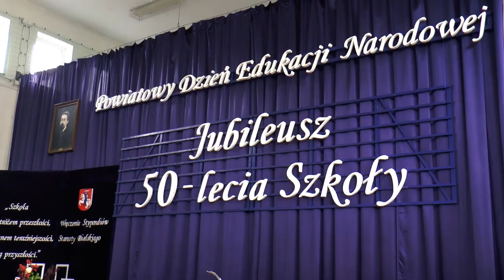Powiatowy Dzień Edukacji Narodowej 2021 w Małaszewiczach